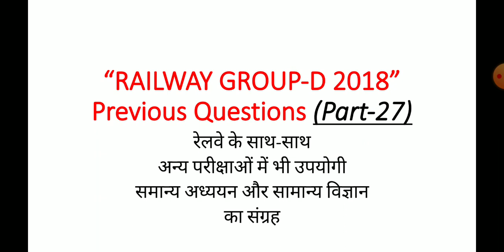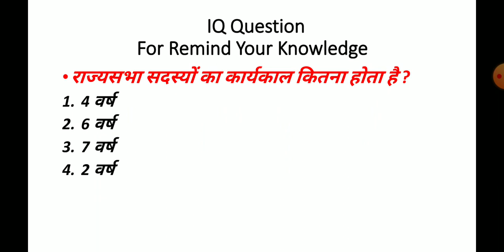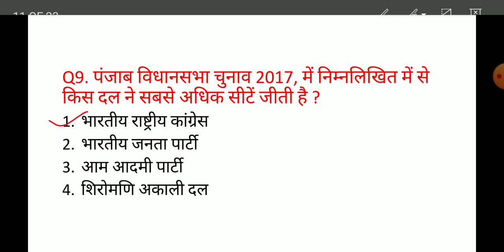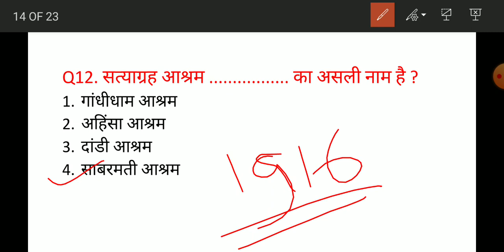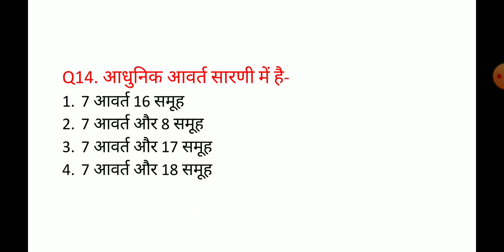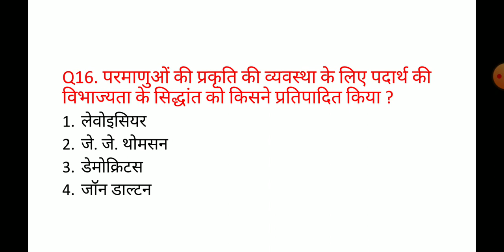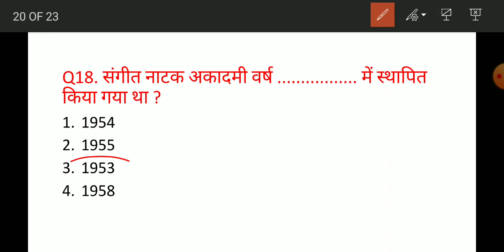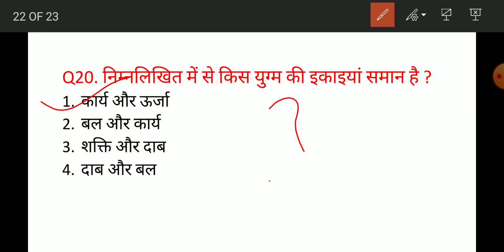RAILWAY GROUP-D PREVIOUS YEAR QUESTION || RAILWAY GROUP-D 2020 || RAILWAY SCIENCE QUESTIONS